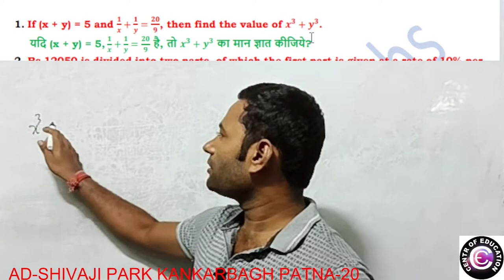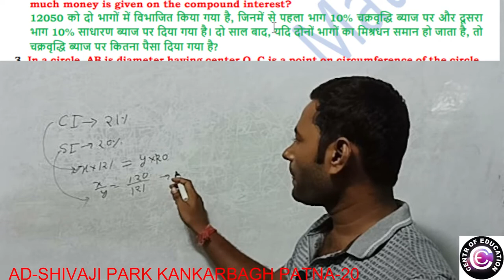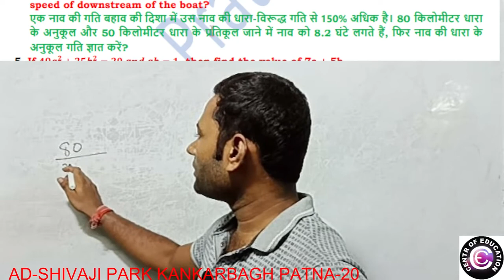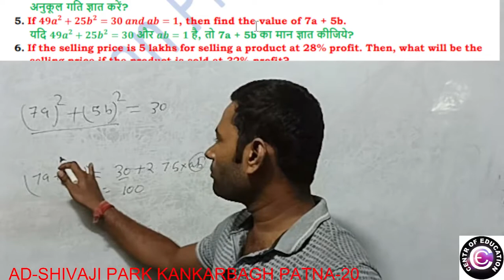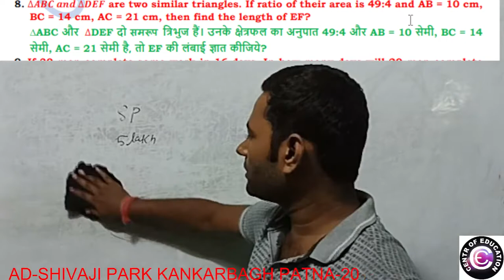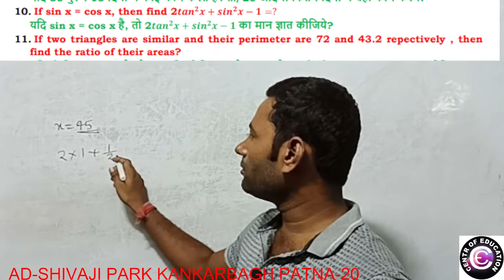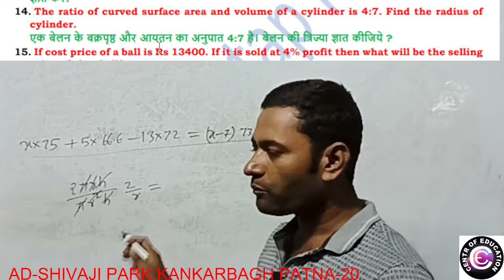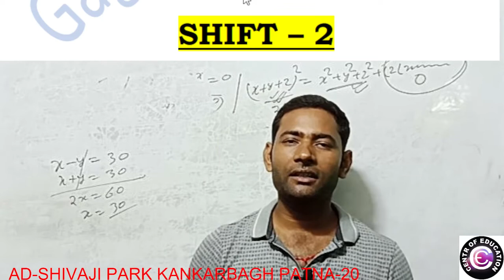15 APRIL CHSL MATH QUESTION SOLUTION BY SK SIR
15 April 1st shift SSC CHSL exam MATH। question full solution by SK sir
16 April 1stshift -